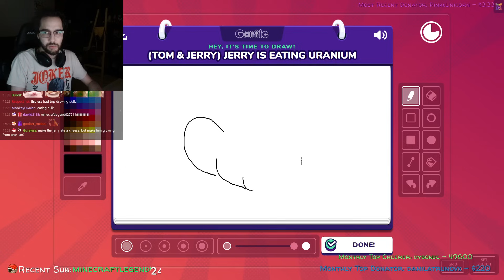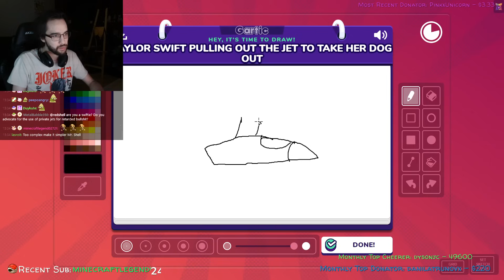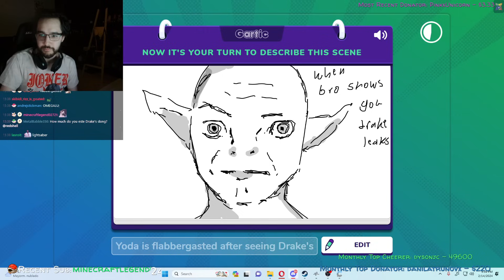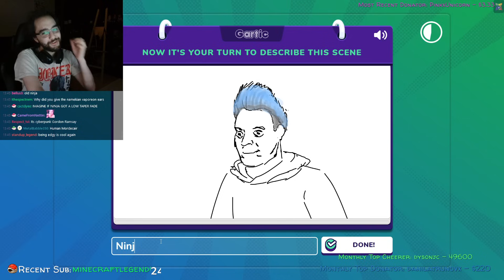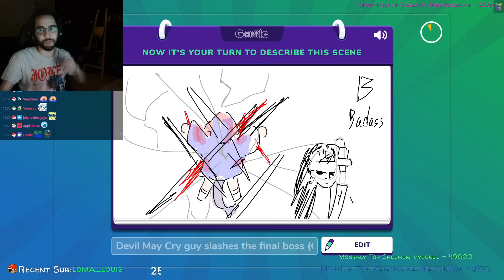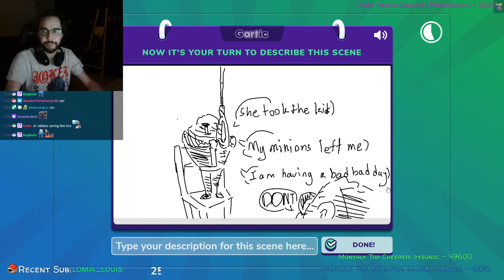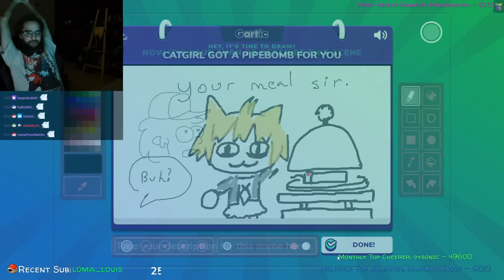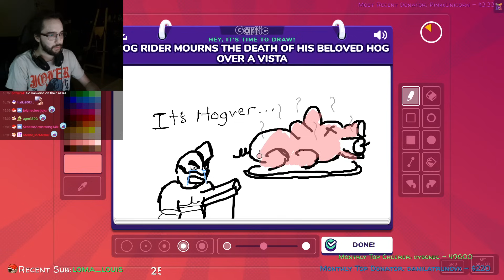"Your Pipe Bomb Sir" | Gartic Phone with viewers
Date streamed: 14th February 2024